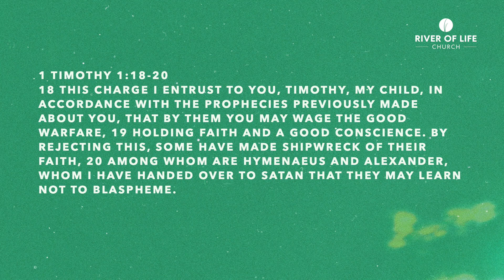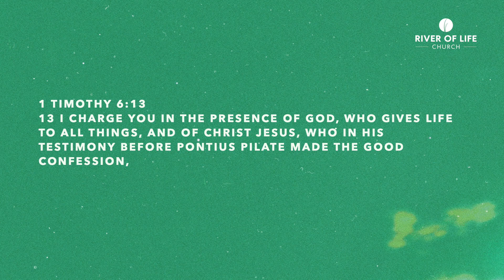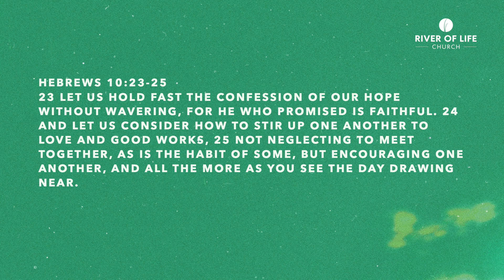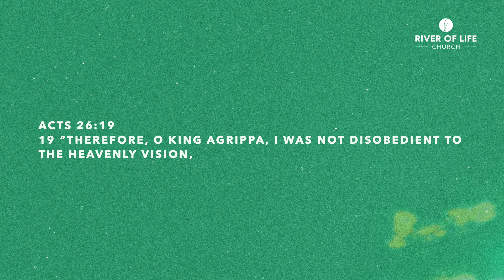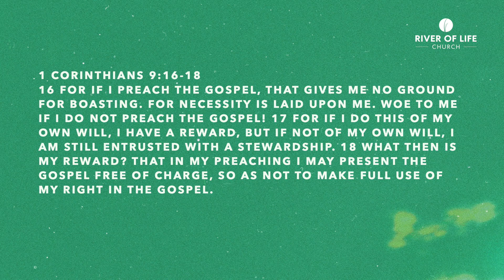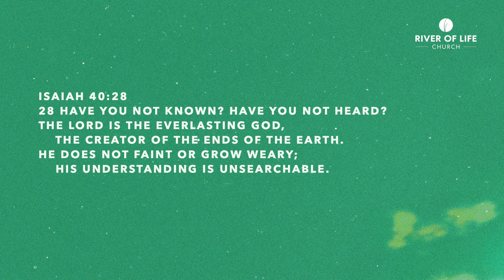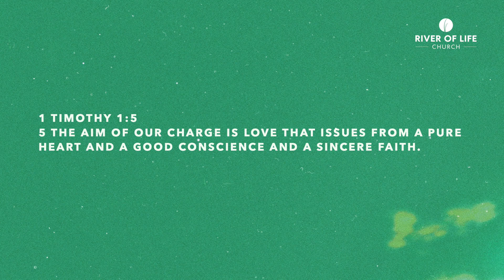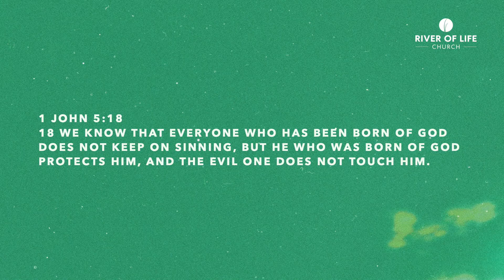FAITH WINS - Pastor Dale Donadio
When we accept the responsibility of our faith. Faith wins every time. Watch the powerful finale of our series Walking By Faith!

We are a thriving online and in-person gathering church located in Spotsylvania, Virginia, just outside Fredericksburg, VA. We'd love to have you join us in the mission to know God and make Him known!

If you're interested in making your first visit or learning more about our church then start

If you have any questions, or if you made a decision to follow Jesus today we would love to hear from you! and let us know how we can come alongside you!

Jesus is worth it all friends!

Your church in Fredericksburg, VA - River of Life

Take a next step or follow Jesus, let us know

LIVE services every Sunday at 10 AM on Youtube & Facebook.
In-person services Sunday at 9 & 11 AM.